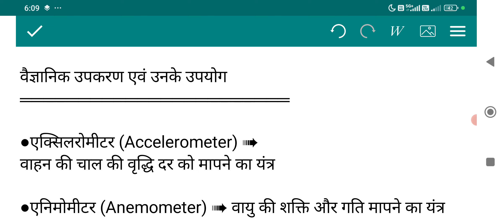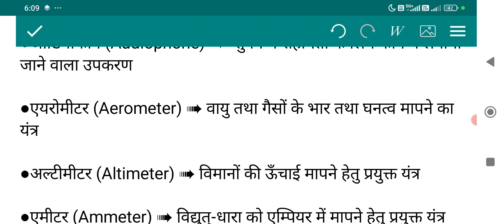वैज्ञानिक उपकरण एवं उनके उपयोग